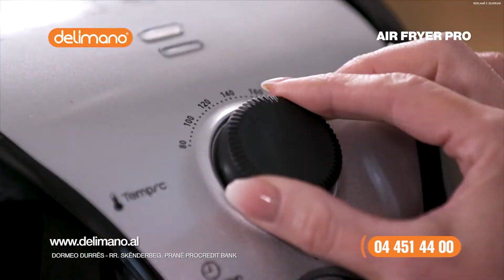Fritezë Air Fryer Pro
Pregatisni patate dhe çdo gjë tjetër të skuqur pa u ndjerë në faj! Zgjidhni Delimano Air Fryer Pro, friteza me ajër e re dhe e përmirësuar. Me Air Fryer Pro ju do të gatuani ushqime krokante dhe të skuqura pa yndyrë, tani do të ndryshoni mënyrën sesi skuqni ushqimin. Kapacitet i saj është 3.5l. Temperatura nga 80-200 °C.